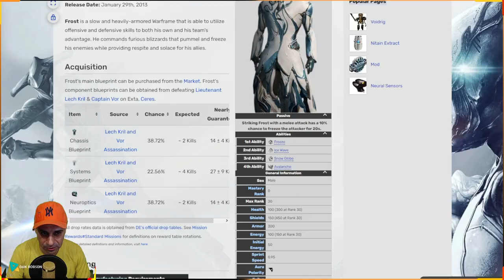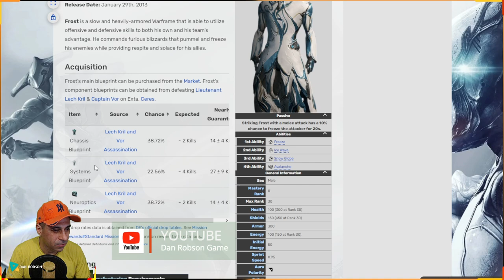WARFRAME - MR30+ FROST PRIME + Build Sobrevivência Lua Solo Steel Path !!!